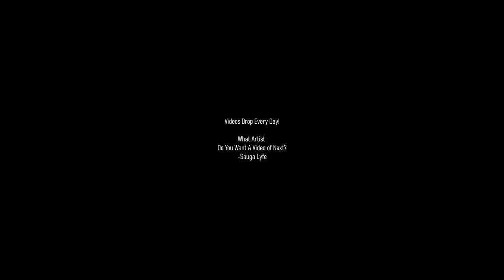CHINGY VS UK CHINGY MUSIC COMPILATION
0:00 Chingy - Involved
0:05 Chingy - One Call Away
0:10 Chingy - Right Thurr
0:15 Chingy Featuring Ludacris And Snoop Dogg - Holidae In
0:20 Chingy Featuring Tyrese - Pullin' Me Back
0:25 What's Next